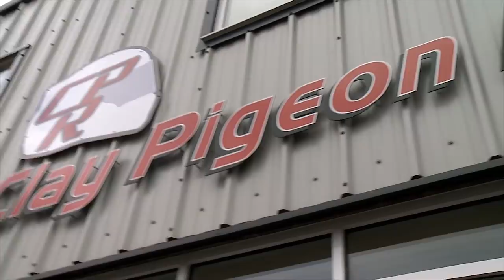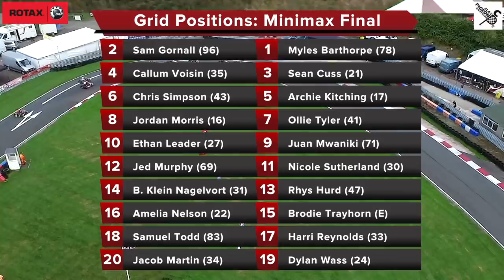The 2018 Rotax Karting Festival: Minimax Final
Grass Roots Motor Sport Race action from TDi Media. The Rotax Festival No. 2 delivered some great action throughout. British Championship leader Myles Barthorpe was a huge favourite after earlier results, but the final brought some amazing race action!